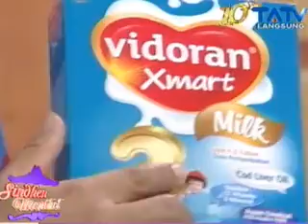tatv 2 SINDHEN MENTHEL 24 12 2014 Segmen3